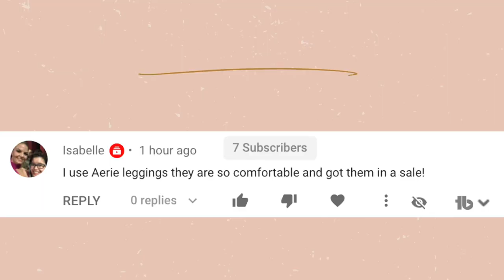I TRIED MADFIT'S WORKOUTS | my experience & review of madfit workouts.. WEEK 40 UPDATE!!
In this week 40 update I share my experience and give a review of Madfit workouts! I tried madfit's workouts for a week and honestly they were pretty hard. I liked the intensity, and pace. They are a bit slower but overall Madfit really wants you to focus on your form and control. I really liked some of the Madfit workouts, however, I don't find them to be enjoyable. I don't feel that motivated when I have to workout with her routines.. I think it might be because of the music. Do you like Madfit workouts?

Alex Jayne
3050 Dyer Blvd.